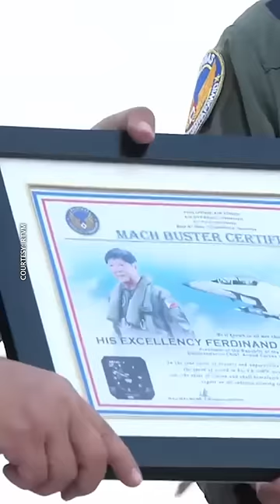President Marcos rides fighter jet during capability demo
President Ferdinand “Bongbong” Marcos Jr. rode an FA-50PH fighter jet on Tuesday to prove the capability of the military’s air assets.